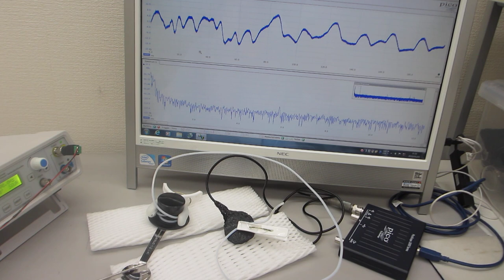振動計測用超音波プローブの特性確認テスト（基礎実験 超音波システム研究所）